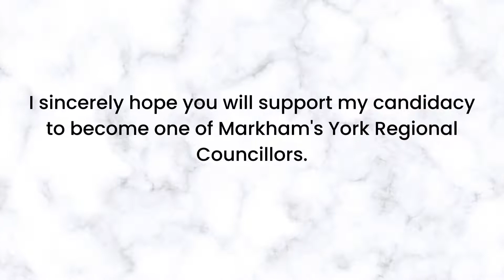Vote Michael Chan For York Regional Councillor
A letter to City of Markham Neighbours.